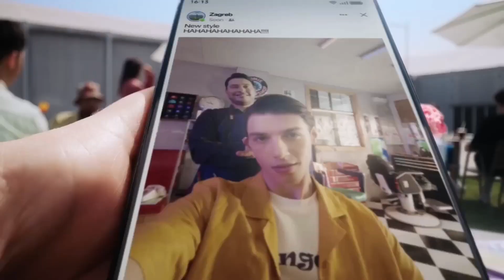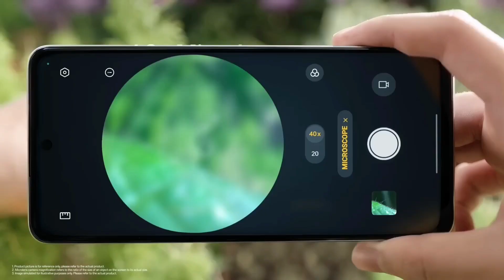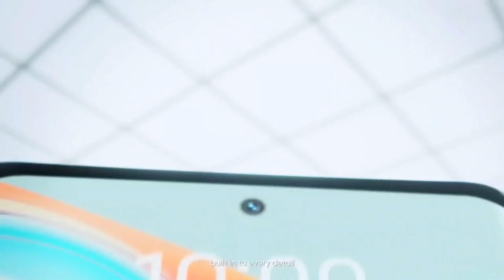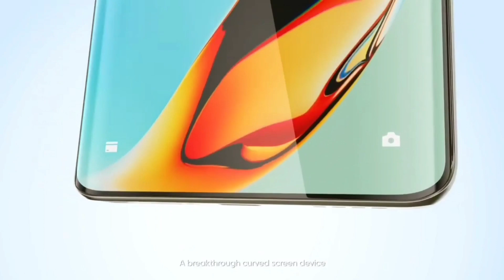256GB+16GB👌Best Phone under 25000/-SD778G+💥sAmoled Display+144hzr,4K OIS⚡Best Phone In August 2023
256GB+16GB👌Best Phone under 25000/-SD778G+💥sAmoled Display+144hzr,4K OIS⚡Best Phone In August 2023